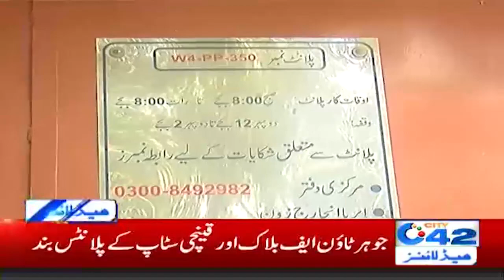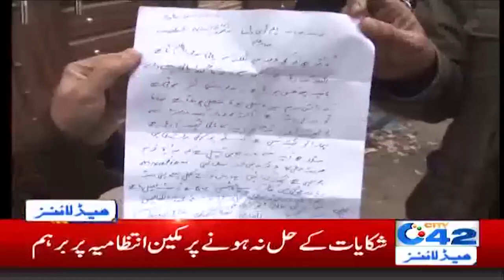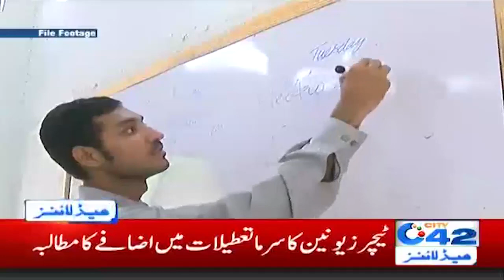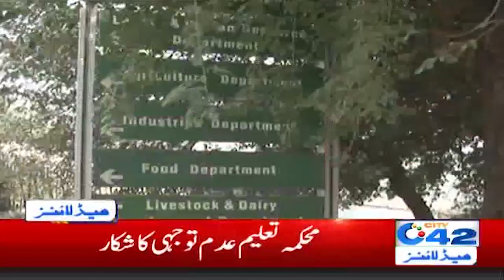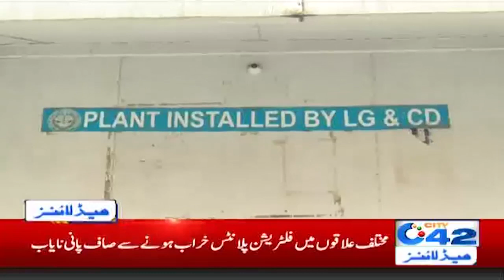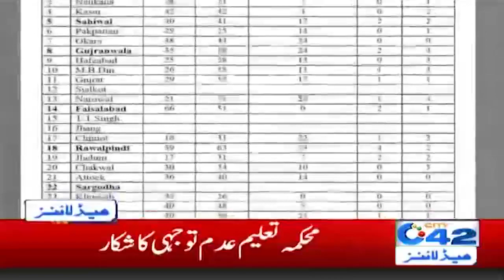3am News Headlines | 6 Jan 2020 | City42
3am News Headlines | 6 Jan 2020 | City42